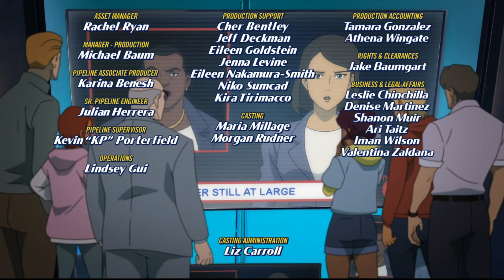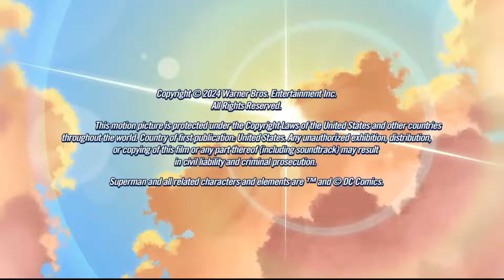My Adventures With Superman Season 2 Finale Review: A Sailor Moon Story For The Ages!!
It's all lead up to this. Brainiac is ready to destroy Metropolis, Waller's robot army is useless and the heroes are down. Yet never fear the villains are here to help save the day. Also it's time for Kara to step up and help her cousin save the world, complete with her own super suit. She doesn't get quite the same Sailor Moon type transformation that Superman got but it is magical.